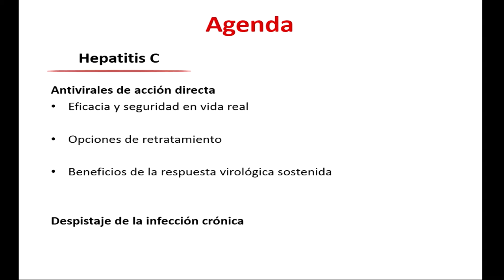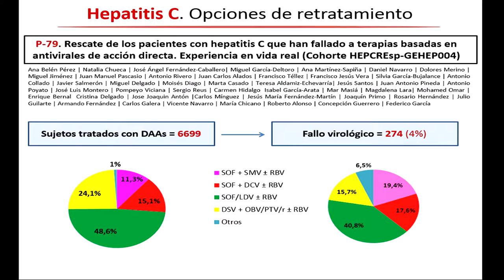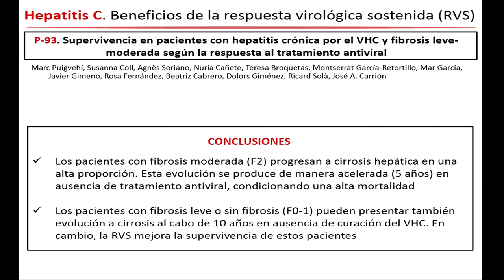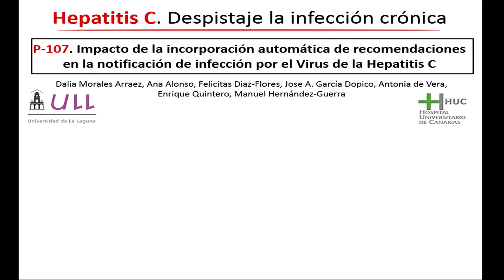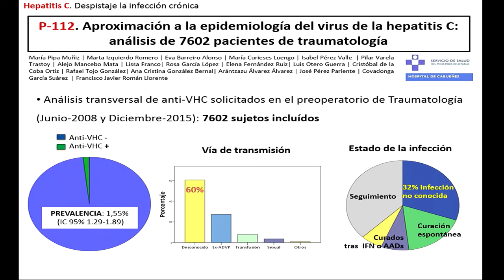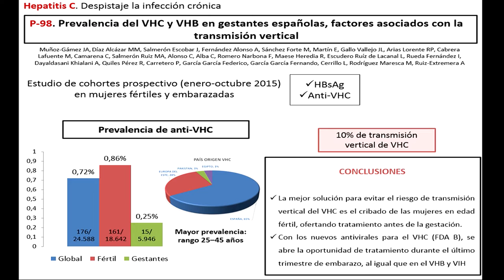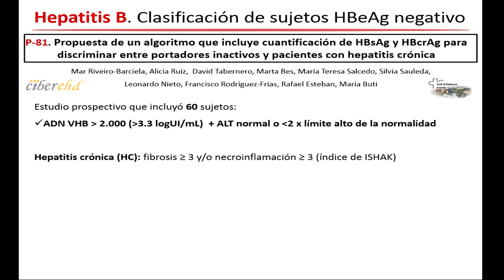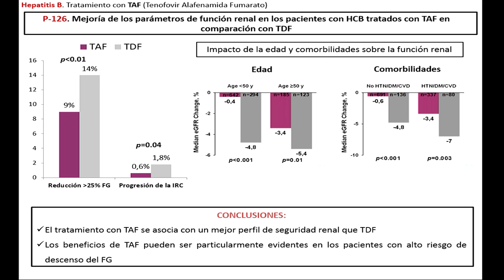Sesión de Posters AEEH 2017: hepatitis virales